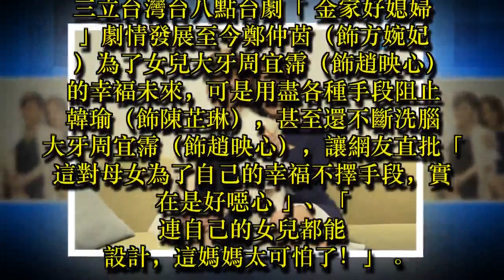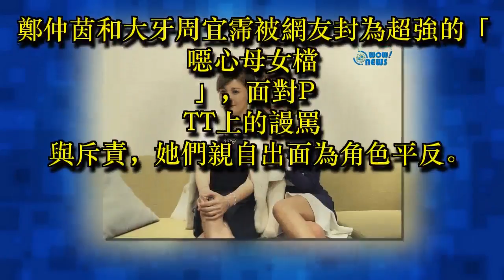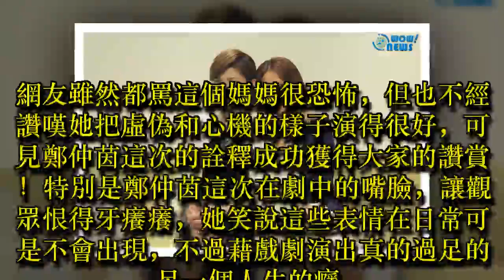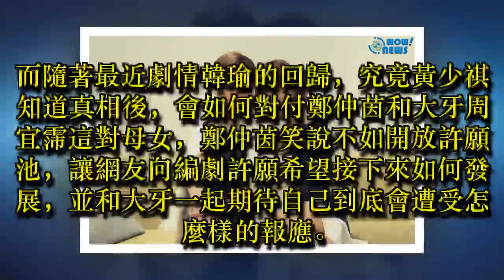鄭仲茵盡情使壞 讓大牙羨慕喊說：「好想狠狠壞一回」不要只讓我哭